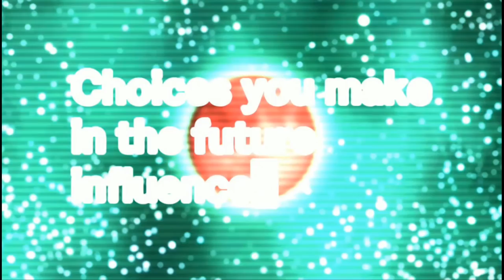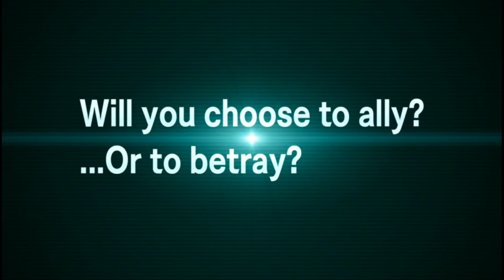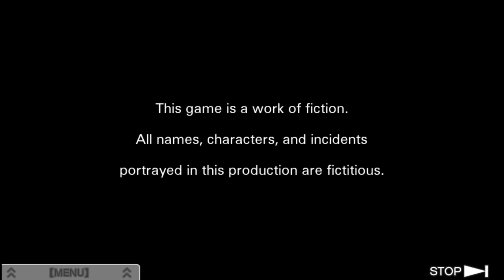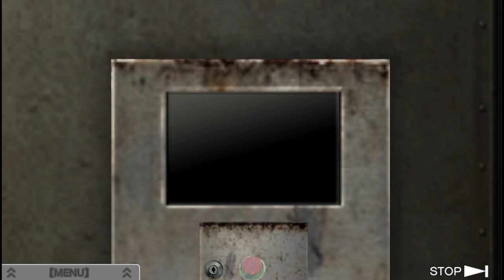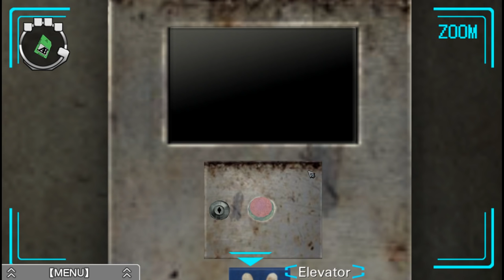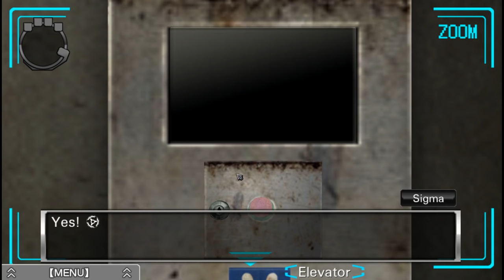Let's Play Virtue's Last Reward [PC Remaster] Blind Part 1 - Ambidex [Zero Escape: Nonary Games]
Let's Play Zero Escape: The Nonary Games - Virtue's Last Reward on the PC (w/ Japanese voice acting)! In Part 1 of this blind gameplay/let's play of Virtue's Last Reward Remastered, Sigma awakes in an elevator.
Zero Escape: Nonary Games - Virtue's Last Reward Let's Play Playlist | If you enjoyed the video, consider leaving a like and/or comment as support!

This video is of Virtue's Last Reward (VLR), the second game in the Zero Escape trilogy, consisting of 999, Virtue's Last Reward, and Zero Time Dilemma. This is the Remastered PC version with official Japanese voice acting included.

▬▬▬▬ VIDEO INFO ▬▬▬▬
• Game: Zero Escapes: The Nonary Games - Virtue's Last Reward PC Let's Play Gameplay

▬▬▬▬ GAME INFO ▬▬▬▬

** This is a let's play of The Nonary Games: Virtue's Last Reward Remastered in full on the PC in 1080p 60fps.**

Zero Escape: The Nonary Games has a score of 87/100 on MetaCritic
Zero Escape: The Nonary Games has a score of 86/100 on OpenCritic